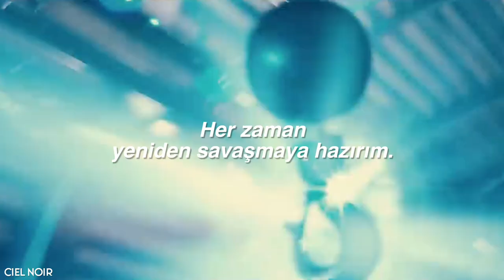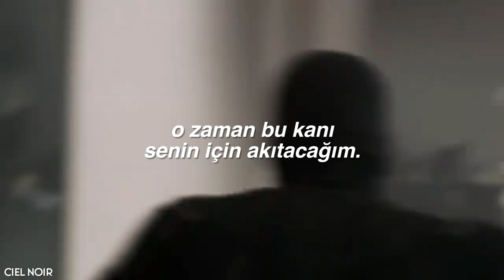The Weeknd, Kendrick Lamar - Pray For Me (türkçe çeviri)⭒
Chris Evans çok başka bir adam. Bir Marvel aşığı olarak Captain America'yı editimde kullanmam gerekti.

lyrics:

I'm always ready for a war again (a war again)
Go down that road again (that road again)
It's all the same (it's all the same)
I'm always ready to take a life again
You know I'll ride again
It's all the same (ooh, ooh, ooh)

Tell me who's gon' save me from myself
When this life is all I know
Tell me who's gon' save me from this hell
Without you, I'm all alone

Who gon' pray for me? (Who gon' pray for me?)
Take my pain for me? (Take my pain for me?)
Save my soul for me? (Save my soul for me?)
'Cause I'm alone, you see (I'm alone, you see)
If I'm gon' die for you (if I'm gon' die for you )
If I'm gon' kill for you (if I'm gon' kill for you)
Then I'll spill this blood for you, hey

I fight the world, I fight you, I fight myself
I fight God, just tell me how many burdens left
I fight pain and hurricanes, today I wept
I'm tryna fight back tears, flood on my doorsteps
Life a livin' hell, puddles of blood in the streets
Shooters on top of the building, government aid ain't relief
Earthquake, the body drop, the ground breaks
The poor run with smoke lungs and Scarface
Who need a hero? (Hero)
You need a hero, look in the mirror, there go your hero
Who on the front lines at ground zero? (Hero)
My heart don't skip a beat, even when hard times bumps the needle
Mass destruction and mass corruption
The souls are sufferin' men
Clutchin' on deaf ears again, rapture is comin'
It's all prophecy and if I gotta be sacrificed for the greater good
Then that's what it gotta be

Hey, hey
Hey, hey
Hey, hey
Hey, hey